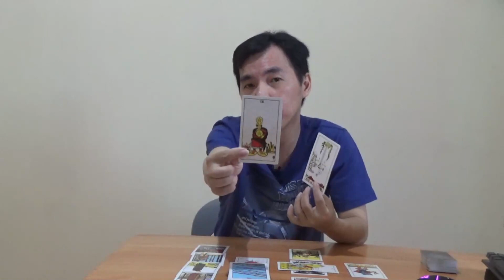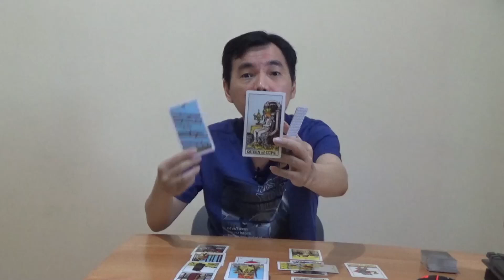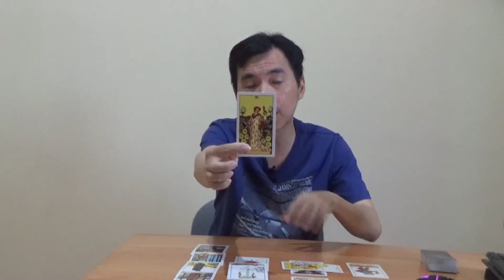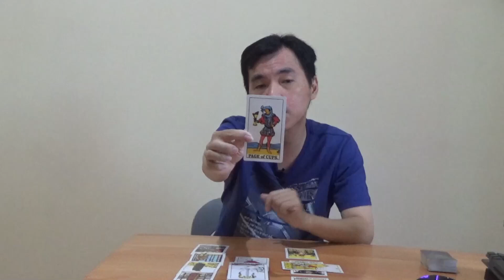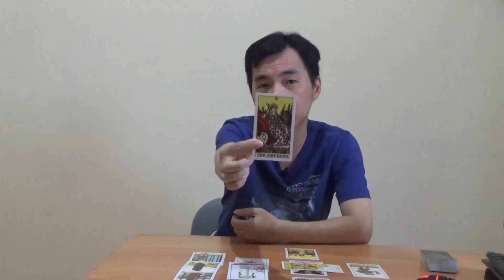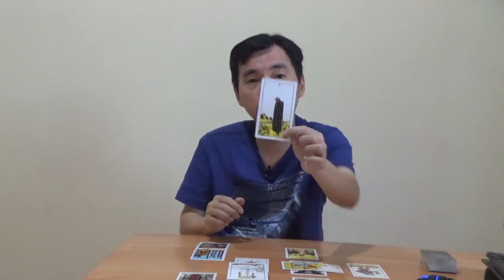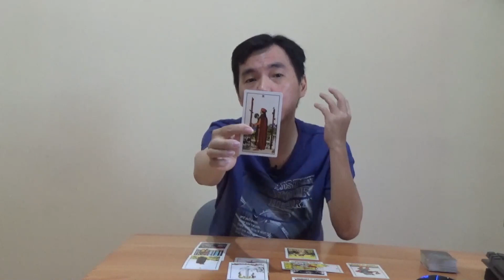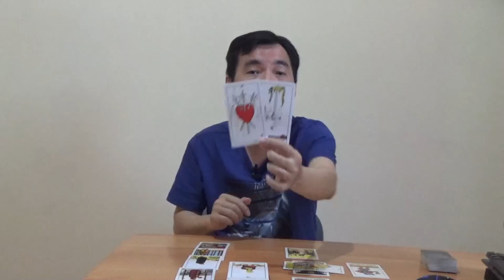ZODIAK LEO APRIL 2022